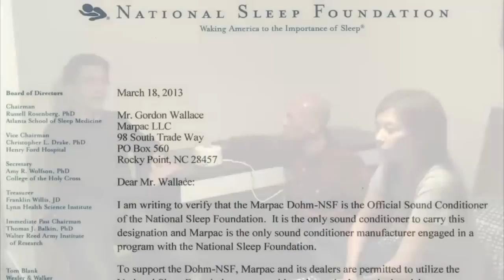[精華][嘉賓：戚法誠師傅]畀自殺女性朋友鬼魂纏身要求一同赴黃泉〈恐怖在線〉 2015-02-05